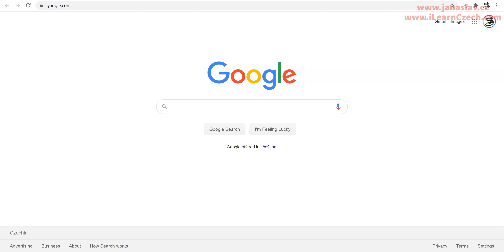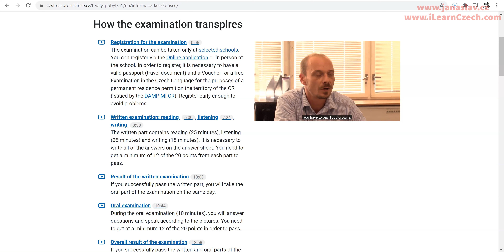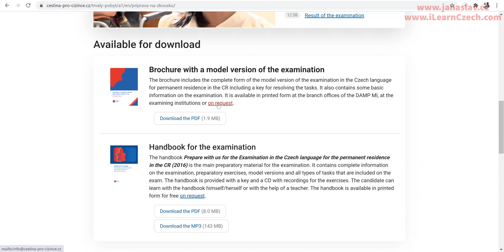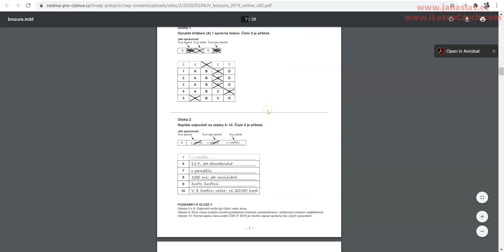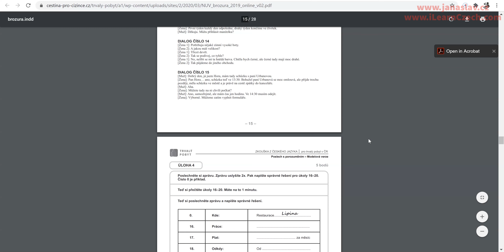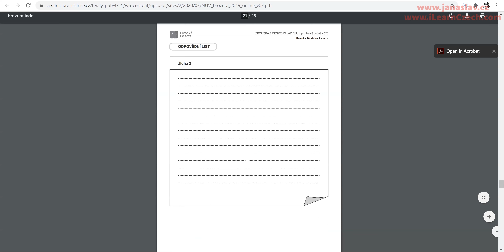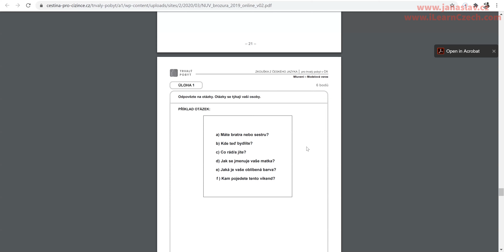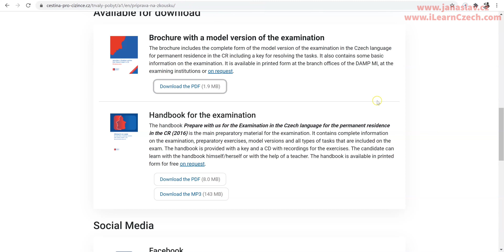What does the A1 CZECH LANGUAGE EXAM for permanent residence look like?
In this video, I've looked at the official website for the Czech language examination you need to pass in order to obtain a permanent residence permit in the Czech Republic.

I've checked out the materials they provide to inform you about the exam. The problem is that except for the basic info that has been translated into English, Russian, Vietnamese, etc., many of the explanations and instructions are in Czech only... :-(

I hope this video will help those who haven't found their way around!